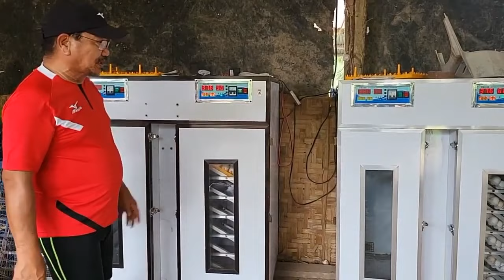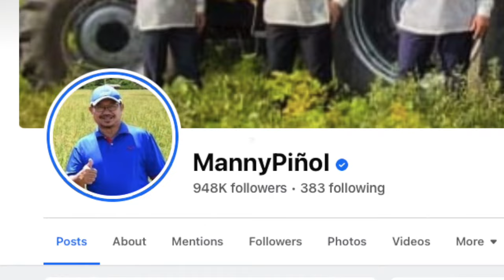Breeding Chicken Ideas and Tips🐓| Chicken Farming Ideas | Manok Pinoy | Sec. Manny Piñol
I, Farm Boy!
Manok Pinoy, My Modest
Contribution To Agriculture
Marami pa siguro ang hindi nakaka-alam pero meron na akong masasabing personal ko na kontribusyon sa Philippine Farming and Agriculture.
Ito ay ang bagong genetic strain ng Free-Range Chicken, Manok Pinoy, which I started developing in 2010 and continued to improve over the years.
Manok Pinoy is now registered by the Intellectual Property Office as the brand name for the free-range chicken which has dual purpose - meat production and brown eggs.
This started by accident in 2010 when my American friend, James Clem, Jr. of Klamath Falls, Oregon, sent me about 30 heads of American heritage chicken, including New Hampshire, Rhode Island Reds, Plymouth Barred Rock and Black Australorp.
During the long trip, however, namatay ang mga lalaki and I was left with the young hens pero walang magkakastang tandang.
At about the same time, a Muslim friend, the late Datu Musim Mamintal, gifted me with a few heads of the huge Paraokan roosters which the Maguindanaos use for naked heel fighting.
Yon ang ginamit ko na brood cocks and I was able to produce a hybrid in different colors.
After testing their meat texture and taste, I decided to focus on just two breeds, the Plymouth Barred Rock and the Black Australorp.
By crossing the three lines, I was able to produce predominantly black free-range fowls which proved to be good egg layers with excellent meat taste and long muscle strands.
Mas malaman at mas masarap pa sa native chicken and I decided to perpetuate the genetic combination and called it Manok Pinoy, a breed which I hope would later be spread in rural areas of the country.
I bred a lot of the breeding materials pero nag scale down kami ngayon because of the threat of the Bird Flu which had been reported in several areas in Mindanao.
After this crisis, I hope to be able to establish better breeding facilities to produce healthy breeding materials na puedeng maipamahagi sa mga farming families all over the country.
Dapat ang mga pamilya ng magsasaka ay merong mga manok sa likod-bahay na pagkukunan ng itlog at puede ding pang-tinola.

Courtesy: Sec. Manny Piñol. Let's support him in his bid for the senate seat! Ang tunay na may puso para sa magsasakang Pilipino...